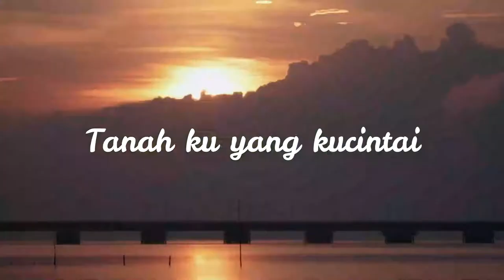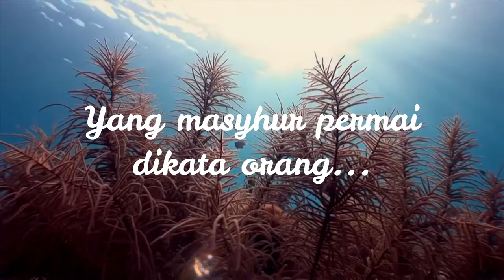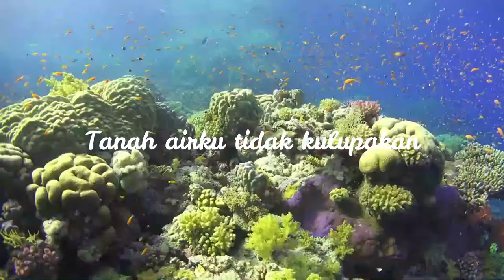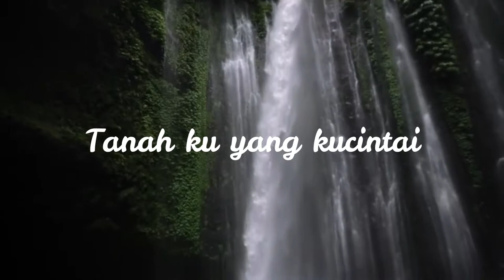TANAH AIRKU - IBU SUD | WONDERFUL INDONESIA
Judul : Tanah Airku
Ciptaan : Ibu Sud
Tanah airku tidak kulupakan
Tanah ku yang kucintai
Engkau kuhargai

Walaupun banyak negri kujalani
Yang masyhur permai dikata orang
Tetapi kampung dan rumahku
Di sanalah kurasa senang
Tanahku tak kulupakan
Engkau kubanggakan